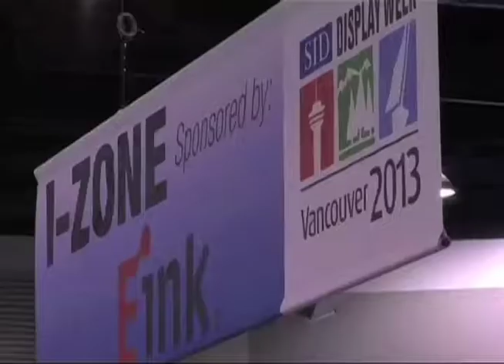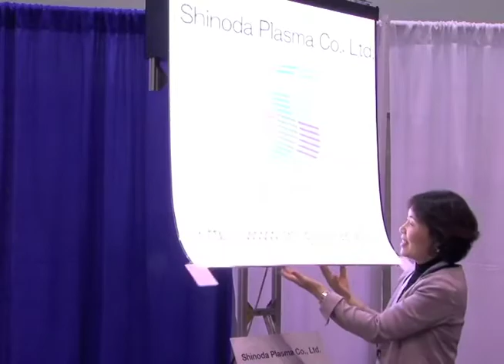Shinoda Plasma - Display Week 2013 - I Zone Award Winner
The Society for Information Display (SID) held its 50th annual symposium, Display Week 2013, at the Vancouver Convention Centre from May 19-24, 2013. Each year, SID hosts The Display Industry Awards with Gold and Silver Display of the Year Awards in three categories: Display of the Year, Display Application of the Year, and Display Component of the Year. The Best in Show award honors the most significant advances in display technology and systems, products, prototypes, and manufacturing processes presented by exhibitors during Display Week. In addition, The I-Zone Award recognizes cutting-edge prototypes that will lead to the products of tomorrow.

Shinoda Plasma won the I Zone Award for its flexible plasma display.